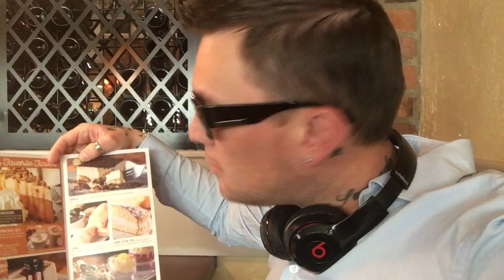Enjoying That Olive Garden (Part 1) 🍝🍷😋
Living that lifestyle of abundance. Ordering anything I want. Paid for by book sales and other multiple sources of income, and YOU can do it TOO! Make sure to pick up a copy of my new book UNLIMITED WEALTH on Amazon and start living a lifestyle of abundance!

$11.99 Paperback | $2.99 Kindle